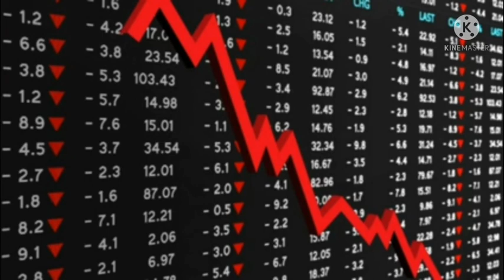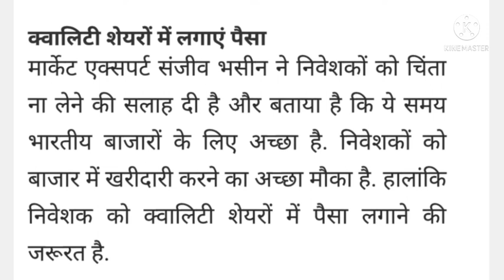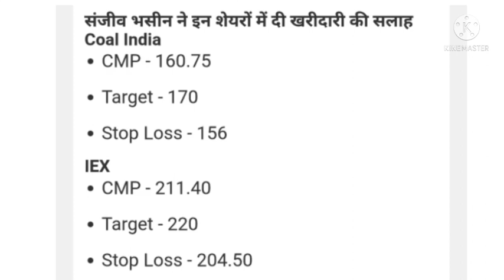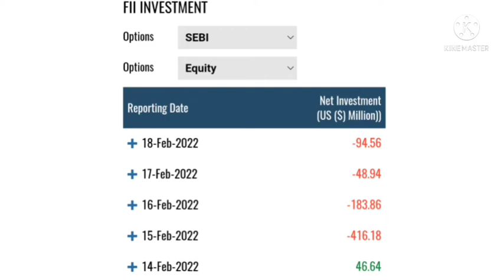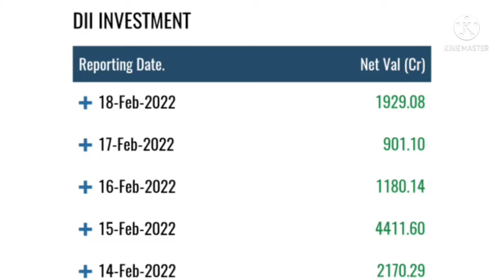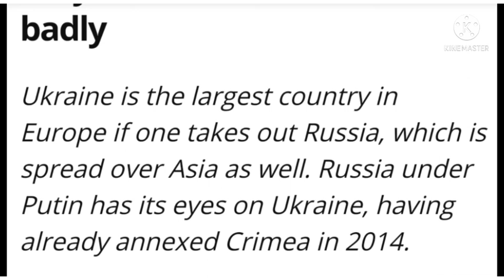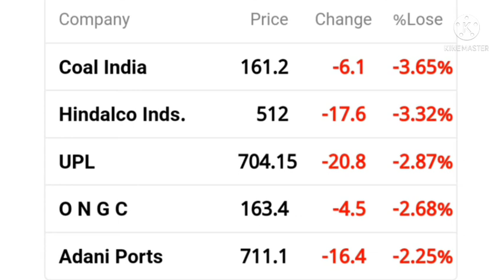Share market tomorrow। Market Crash l share market prediction for tomorrow l share market news today